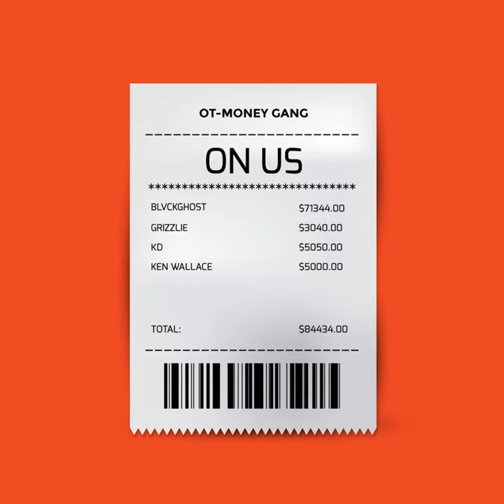On Us (feat. Kd, B L V C K G H O S T, Grizzlie, Ken Wallace)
COME PARTY ON US